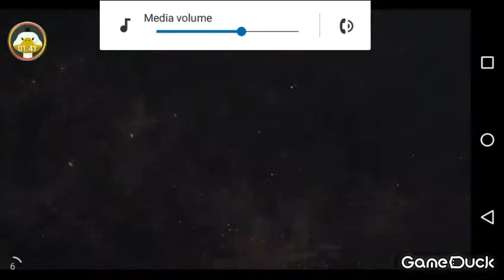Wrestling Revolution MyCareer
I'm taking you on my journey to success